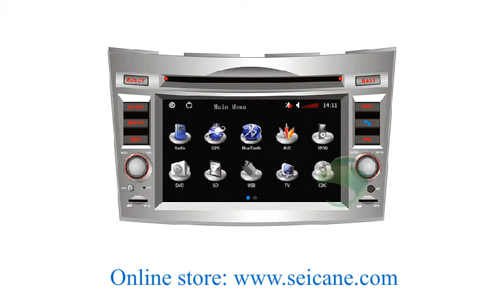Subaru Legacy dvd player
Car DVD player for Subaru Legacy with gps tv radio bluetooth